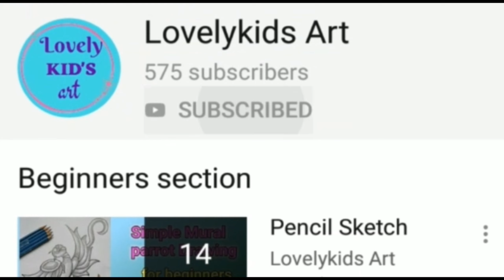Pooh Teddy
Hello friends.

In this video shows that how to draw a poo Teddy pencil sketch